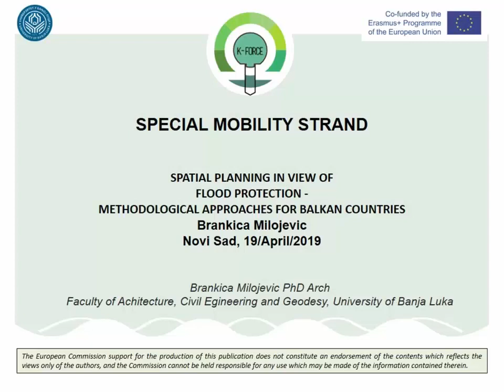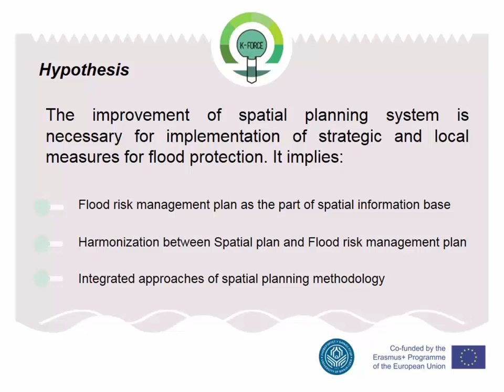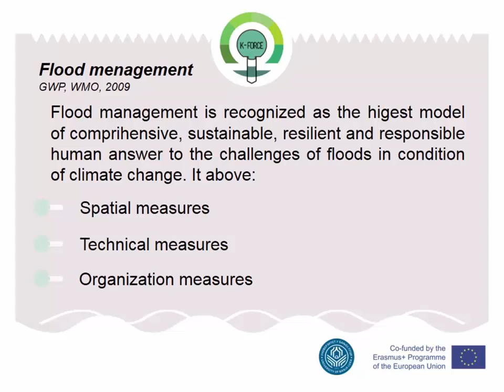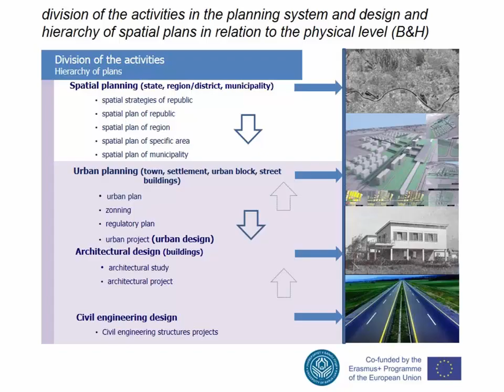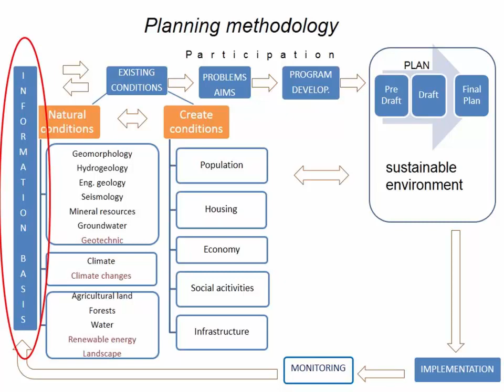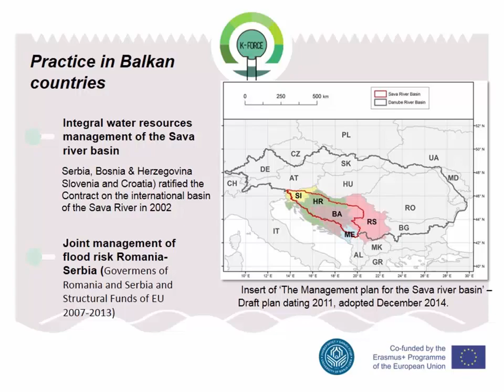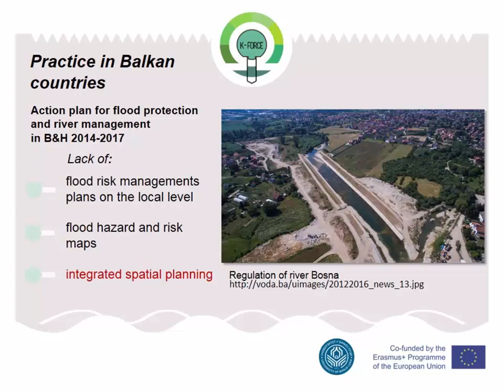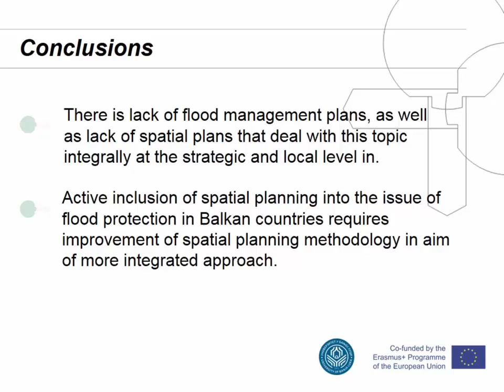Brankica Milojević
Spatial planning in function of flood protection – Methodological approaches for Balkan countries